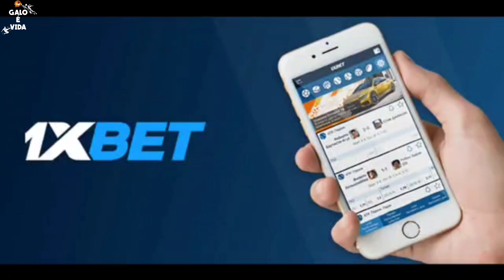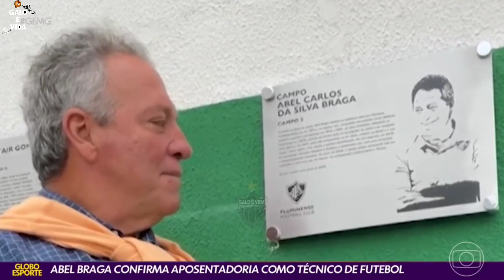CORTES GLOBO ESPORTE ATLÉTICO-MG (2/7/2022) Pavón chega a Belo Horizonte e aguarda anúncio oficial!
CORTES GLOBO ESPORTE GALO: EDIÇÃO DE SÁBADO!
MERCADO DA BOLA DO GALO!!!

Use nosso Cupom: "galovida" e ganhe bônus.

Créditos: GLOBO MINAS

ANUNCIE SEU PRODUTO AQUI NO CANAL.

Porque Galo é Vida 🐓😎